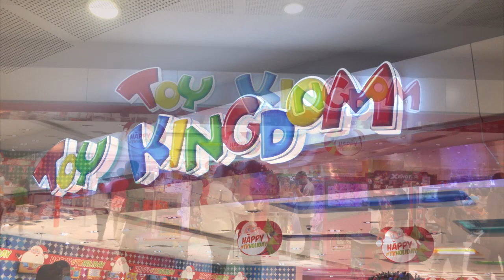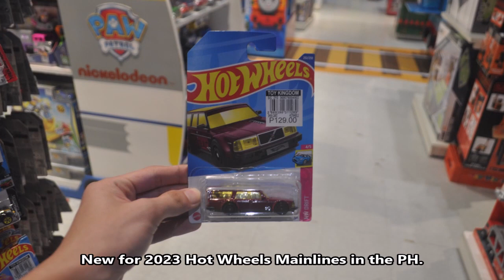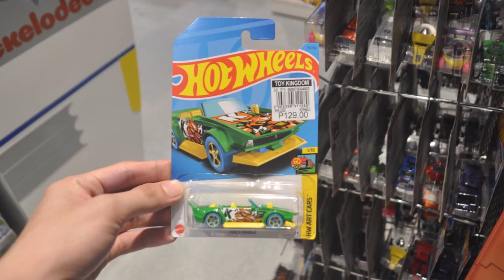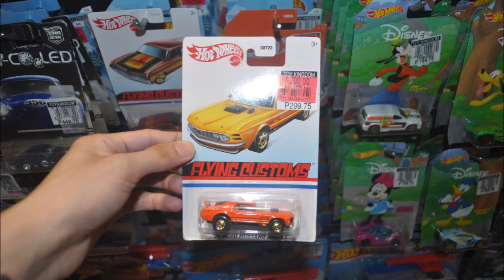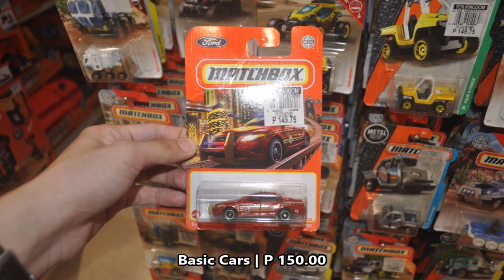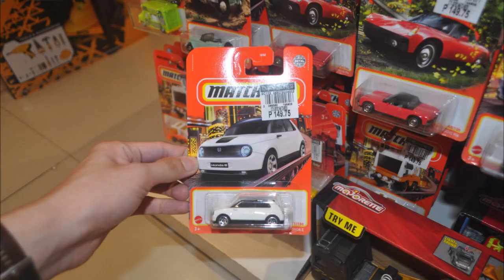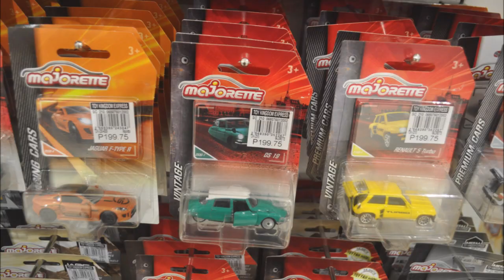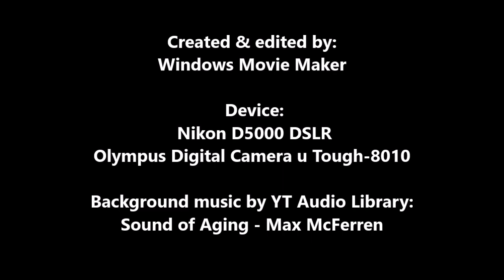Holiday Die-cast Toy Cars Hunting | Toy Kingdom SM Megamall & The SM Store PH | NEW 2023 Hot Wheels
Thank you 🙏🙂, enjoy the viewing 📺, and have a Merry Christmas 🎄🎅 and the happy new year 🎆.

On this video for the die-cast hunting. I have to seen the new 2023 Hot Wheels and the display with the best model cars 🚗 here at Toy Kingdom SM Megamall and The SM Store in Ortigas, Mandaluyong City, Philippines. Plus more Matchbox cars, Tomica cars with the new Ferrari models, and some new Majorette Model Cars for the Christmas season.

Toy Kingdom SM Megamall
Toy Kingdom Philippines
The SM Store Megamall
The SM Store

Social media platforms:

Toy Kingdom PH
SM Store

@ToyKingdomPH (Toy Kingdom)
@TheSMStore (SM Store)

More contents 📼🎞 on end screens/top cards, please click the content links/elements in the description below 👇 and you can watch/play ▶📺 it right now for more, always:

Holiday Die-cast Hunting & Haul at Toy Kingdom SM Megamall PH
👉 youut.be/gLPa0sGUpog

TOYCON PH: 15th Christmas Toys & Collectibles Fair 2022 | Megatrade Hall
👉 youtu.be/UDzlhokDfWY

Die-cast Cars, Figurines & Collectibles | Toy Con Philippines 2022| Megatrade Hall
👉 youtu.be/TiPaNH_MyUc

Playwell Toy Market 10 (PTMX) PH 2022 at Promenade Greenhills
👉 youtu.be/xbIegaNazDA

Magical Northern Holidays 2022 & Quick Die-cast Hunting | SM North EDSA | Philippines
👉 youtu.be/FZ4haRRodFI

LEGO Event Philippines 2022 | LEGO Build a Playful Holiday 2022 | SM North EDSA
👉 youtu.be/EbbY3IvoOy0

Christmas Lights at Quezon Memorial Circle & Pedal N Paddle Tour 2022 | Philippines
👉 youtu.be/_-s6pJGNR_U

Bumper to Bumper XVIII Manila Car Show 2022 | CCP Open Grounds | Super-cars & JDM Cars
👉 youtu.be/_6QOiveJU_o

Device:
Nikon D5000 DSLR
Olympus Digital Camera u Tough-8010